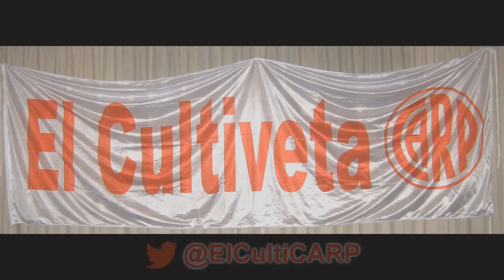Relatos con el corazón: Racing 1 vs River Plate 6 3a SAF 2019 20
Relato del Tano Santarsiero. Editado por RiverLateTV.